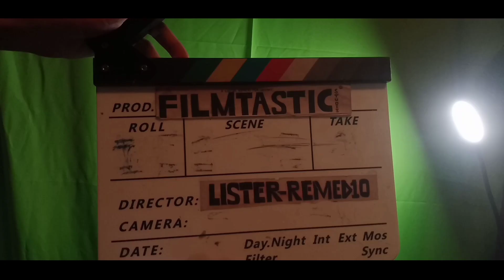The making of my FNAF SHORT FILM - BTS FEATURETTE.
I just want to say thank you very much for watching and supporting my short FNAF film. I couldn't have done this without you guys. I really did my best to make this FNAF film for all FNAF fans.